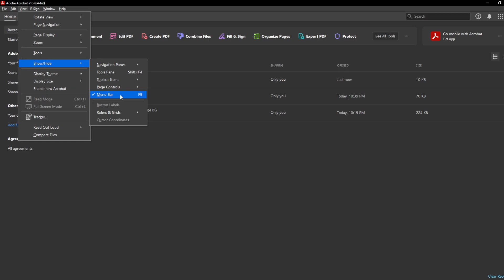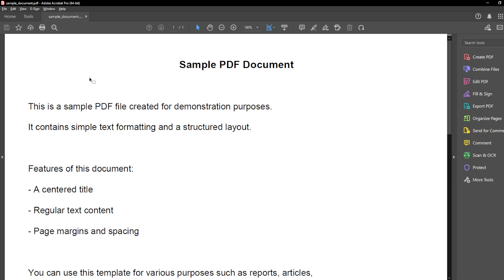How to Restore Menu Bar and Toolbars in Adobe Acrobat [2025 Full Guide]